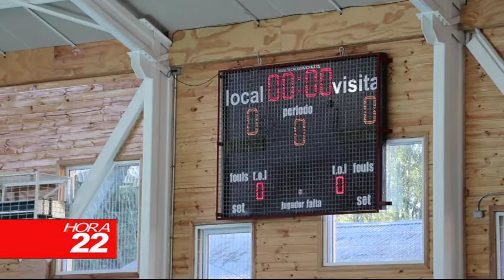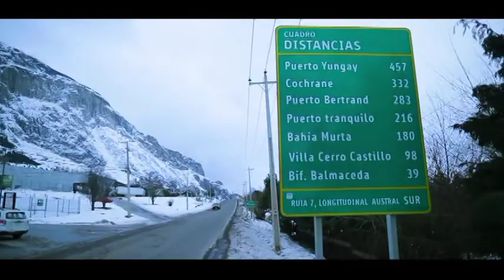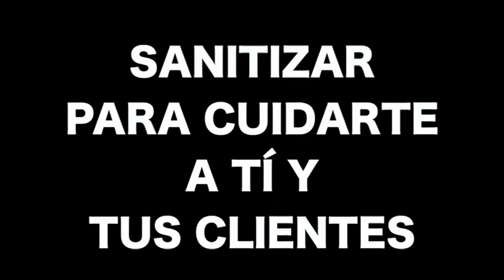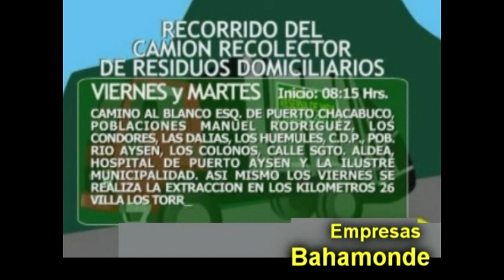INFORMATIVO JUEVES 04 DE MARZO 2021